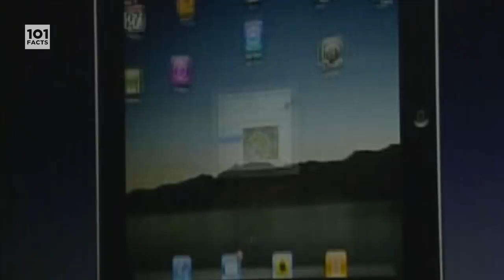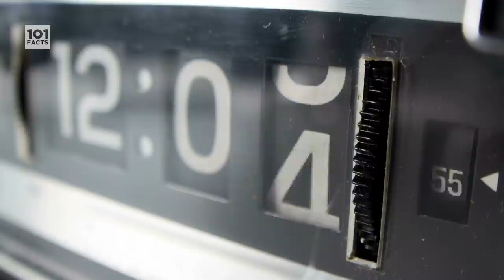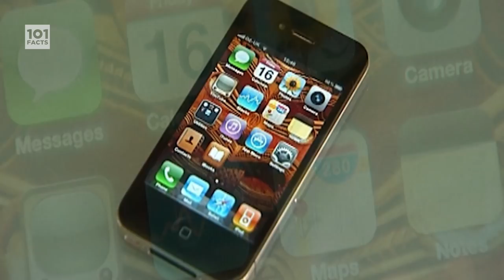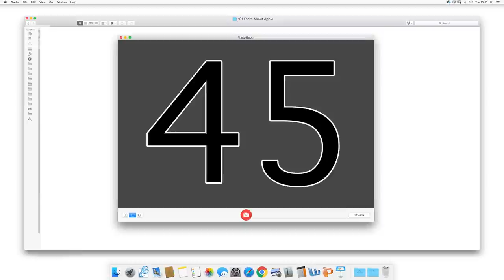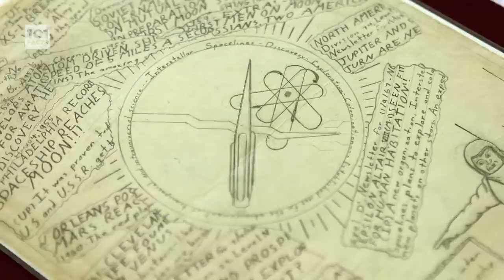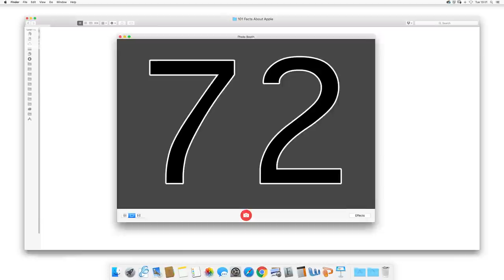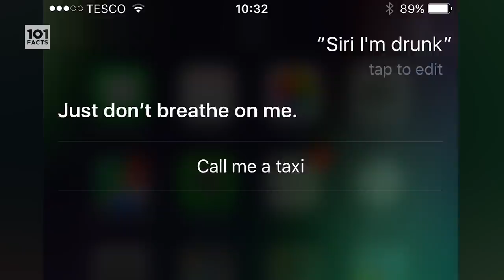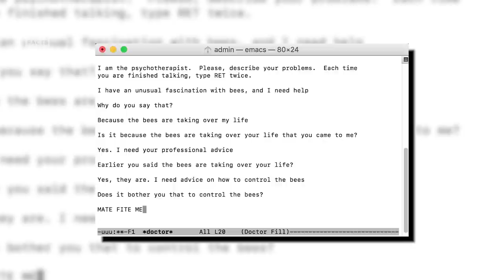101 Facts About Apple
It's the multi billion dollar phone, computer and general tech giant that has increasing dominated the market over the past 40 years! Here's 101 Facts About Apple.